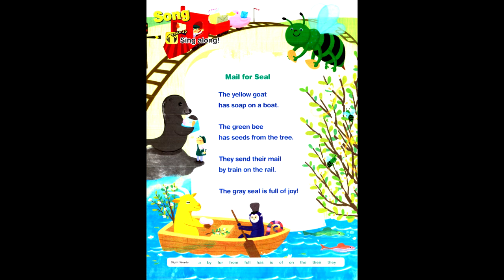page 44 smart phonics5 unit4 oi oy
Smart Phonics 5